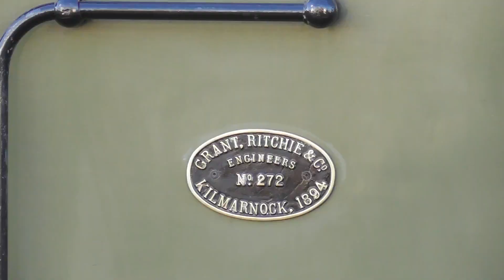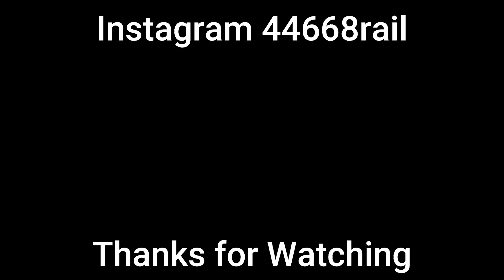Ribble Steam Railway | Autumn Steam Gala 2022 | 2nd October 2022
Ribble Steam Railway Autumn Steam Gala 2022 this year. In this video we see the special guest steam locomotive Lancashire and Yorkshire Railway Class 21 'Pug' no 19 from the East Lancashire Railway. Along with home fleet of the Ribble Steam, including the Furness Railway 0-4-0 no 20. We see trains running up and down of the line and also the Navigation Way Swing Bridge as well.